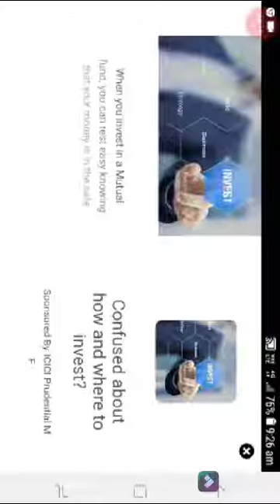Java edition Minecraft